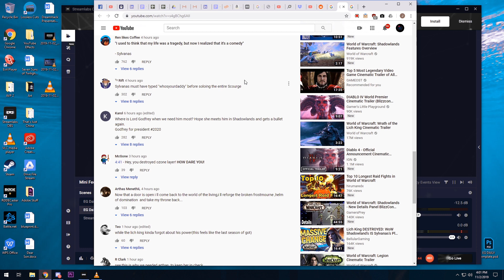Wrath of the B*tch King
In today's EG Daily: Jack takes a look a the World of Warcraft: Shadowlands trailer.